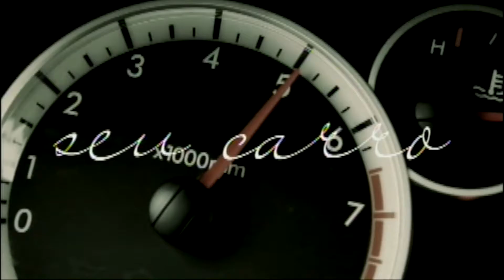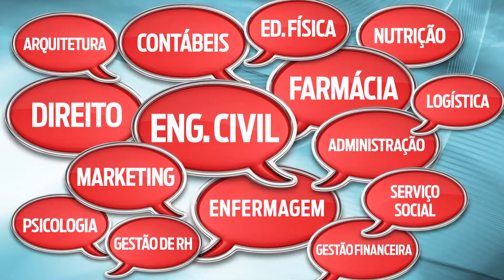Programa Ponto de Vista 290 - Dom Jaime Vieira